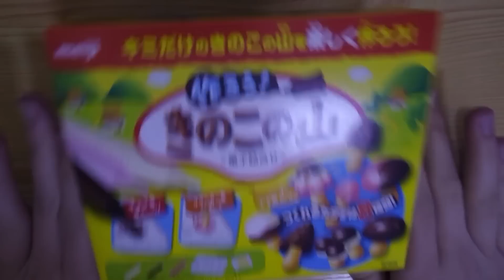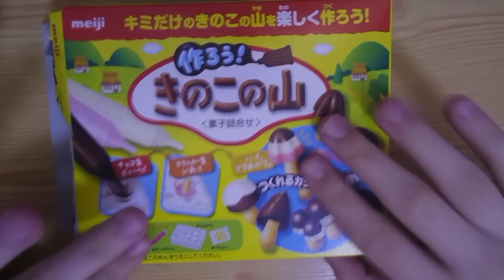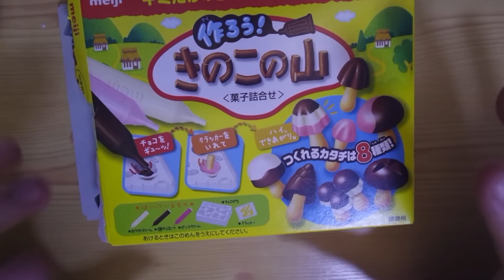Japońskie słodycze DIY - czkoladowe grzybki i guma rozpuszczalna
Znalazłam je w markecie z żywnością importowaną w Chinach! Wielu polskich youtuberów już to robiło, ale też chciałam się pobawić!